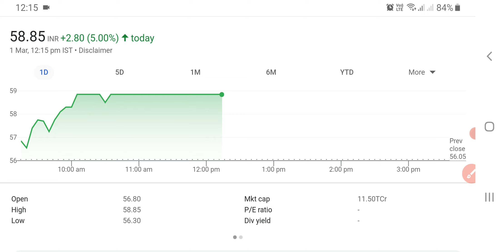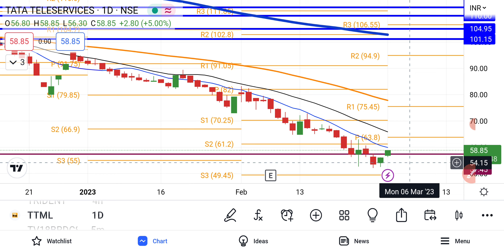TTML Share Latest News | TTML Share Latest Technical Analysis | TTML Share Price